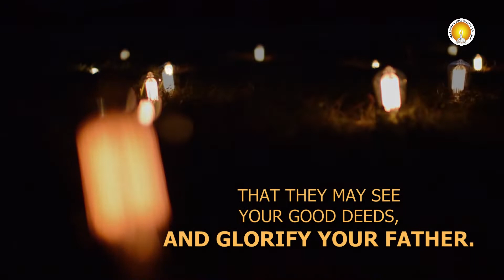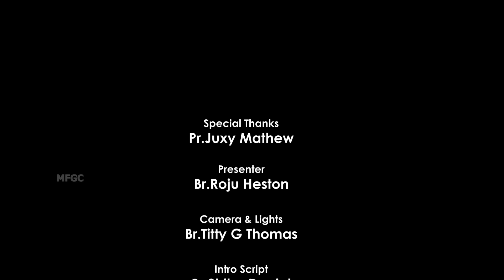Be a light #150